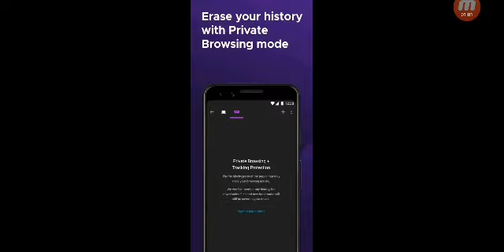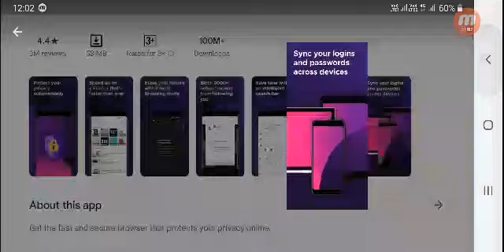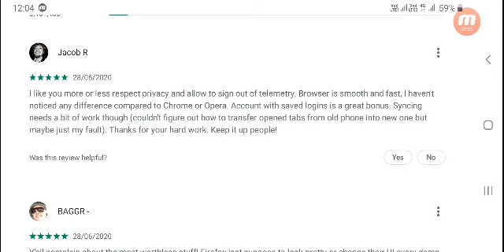New version firefox browser